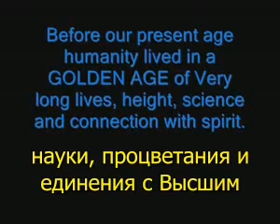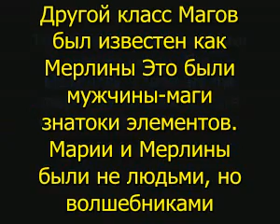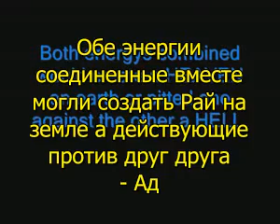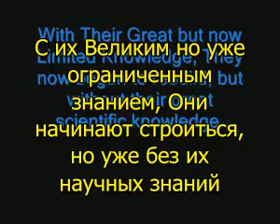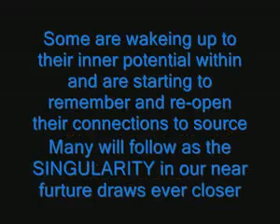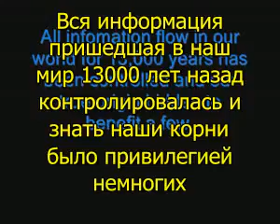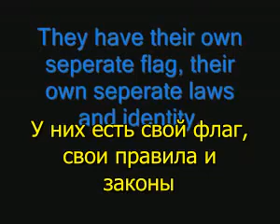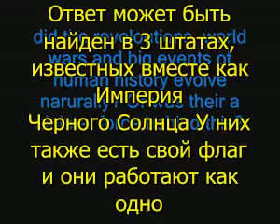Новый эден 1